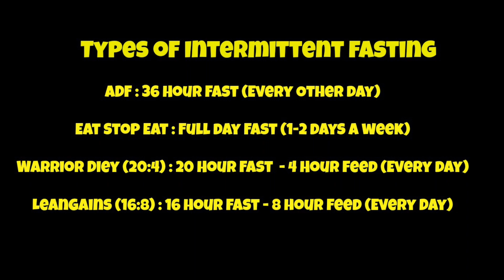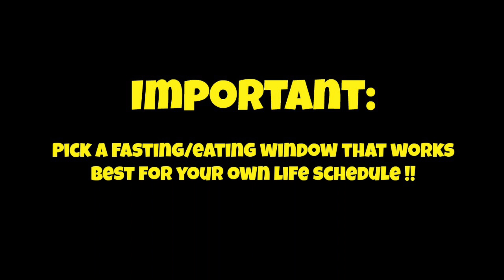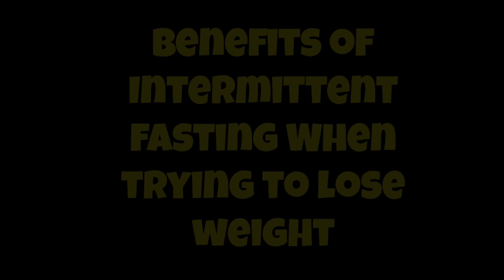I Lost 25lbs in 8 Weeks: Getting Started with Intermittent Fasting | 70 lb Weight Loss Journey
How I lost 25 lbs in 8 weeks. Tips and benefits on getting started with Intermittent Fasting.

I am on a mission to lose a whooping 70 lbs on this weigh loss journey! I chose Intermittent Fasting (IF) as my primary lifestyle change. Hopefully, you'll stick around to see my weight loss transformation so I can redeem myself after these "before" shots.